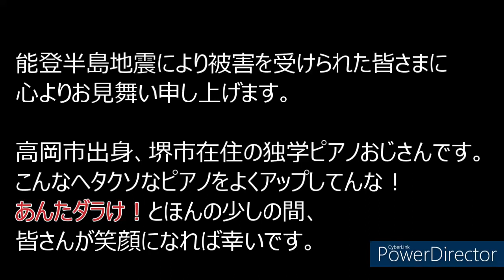能登半島地震 お見舞い ピアノ演奏